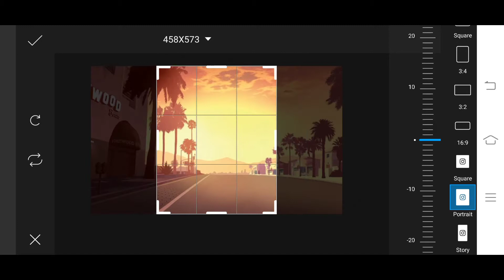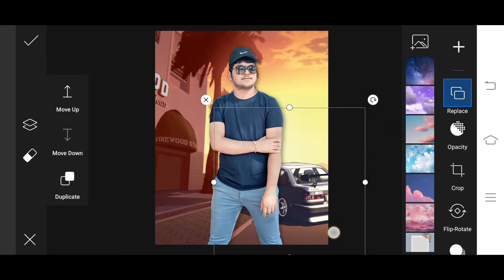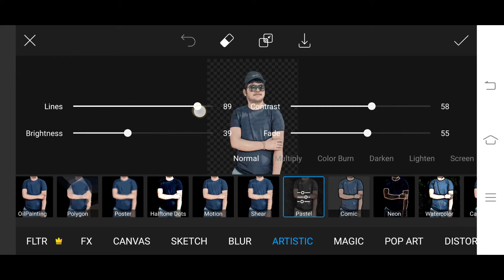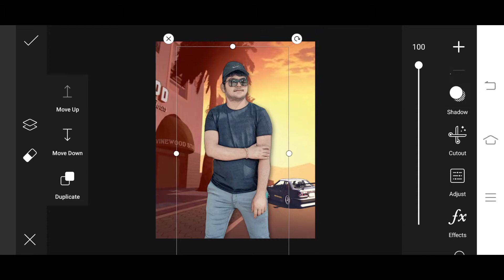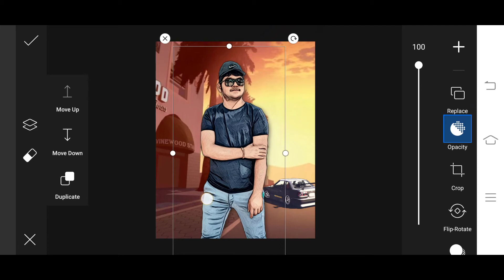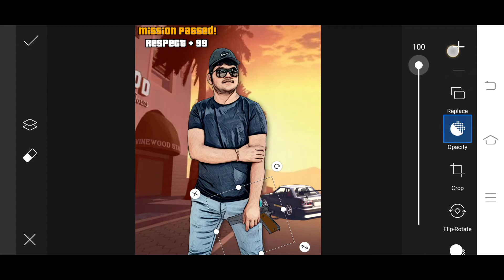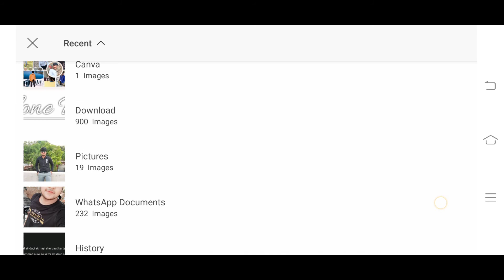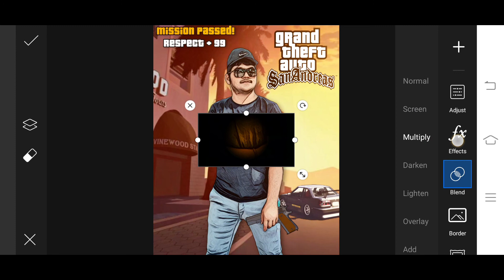gta san andreas photo editing tutorial in picsart | SHUBHAM EDITZ